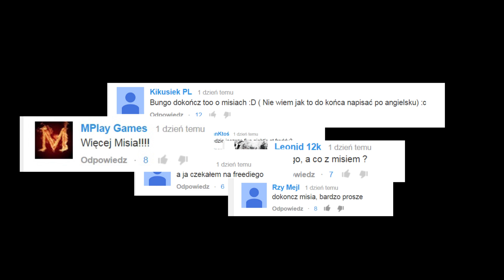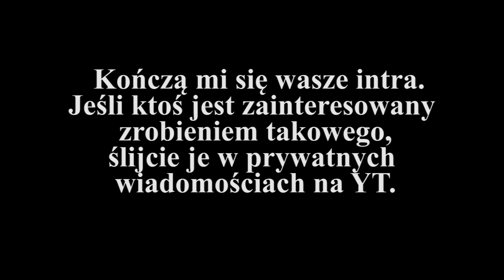Sprytny jak lis - Five Nights at Freddy's #3 [Dobranocka z Horrorami]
Dobranocka z horrorami #7 Five Nights at Freddy's